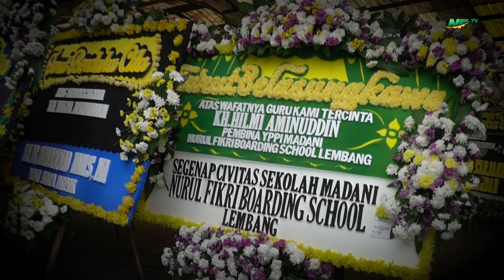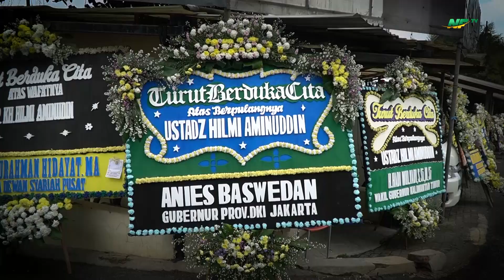Selamat jalan MUROBBI KH. HILMI AMINUDDIN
Innalillahi wa inna ilaihi rajiuun

Telah berpulang Guru kami tercinta KH. Hilmi Aminuddin (Pembina Yayasan Pesantren Pendidikan Islam Madani Nurul Fikri Boarding School Lembang) pada hari Selasa, 30 Juni 2020 pukul 14.24 WIB di ruangan Berlian Timur RS. Santosa Central Bandung

Allahummagh firlahu warhamhu wa’afihi wa’fu’anhu, waj ‘al jannata matswaahu. Wawassi’ madkhalahu wakhaffif hisaabuhu

Semoga Allah Azza wa Jalla menerima Iman dan Amal ibadahnya, diampuni segala dosa serta khilafnya, dilapangkan kuburnya, dan In syaa Allah Husnul Khatimah. Aamiin Ya Robbal 'alamiin..